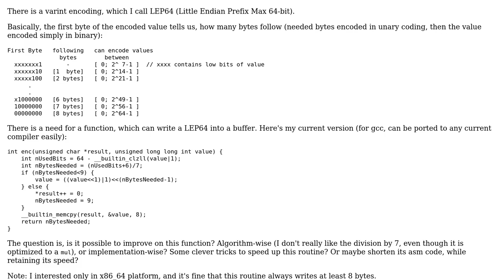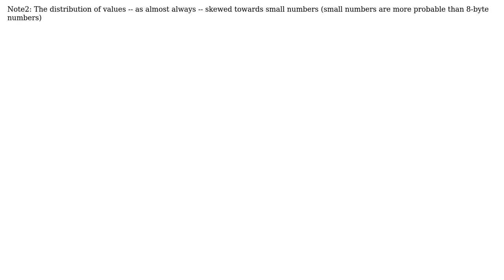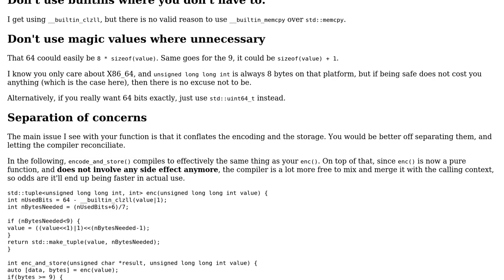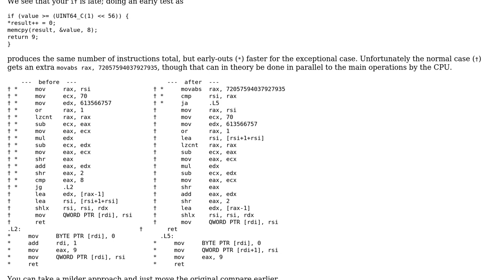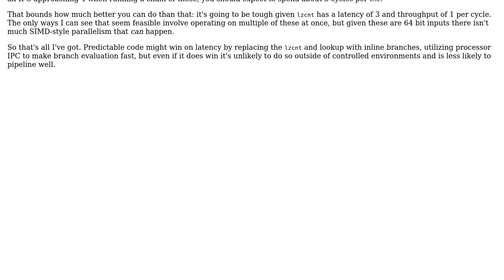Code Review: Variable integer encoding (2 Solutions!!)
Code Review: Variable integer encoding

With thanks & praise to God, and with thanks to the many people who have made this project possible! You are responsible for your own actions.